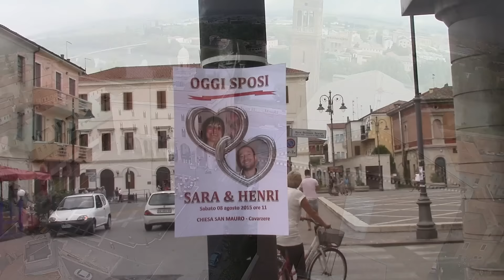SARA & HENRI OGGI SPOSI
Sono arrivati anche gli auguri di Papa Francesco per il matrimonio del sindaco di Cavarzere, Henri Tommasi, e di Sara Milani. Il telegramma proveniente dalla Santa Sede è stato letto da don Achille De Benetti, al termine della cerimonia, poco prima che lo stesso arciprete consegnasse agli sposi due regali da parte sua: un Crocifisso e una Bibbia.
La celebrazione era iniziata verso le 11.45 con tre quarti d’ora di ritardo perché la coppia si era recata a far visita alla madre della sposa, ricoverata in ospedale ad Adria per una malattia cronica. Ed è stata a stessa Sara a rivolgere pubblicamente alla madre, dal microno della chiesa un affettuoso saluto. Poi saluti e baci da invitati e parenti e, infine, la partenza per il pranzo dinozze in un ristorante di Galzignano